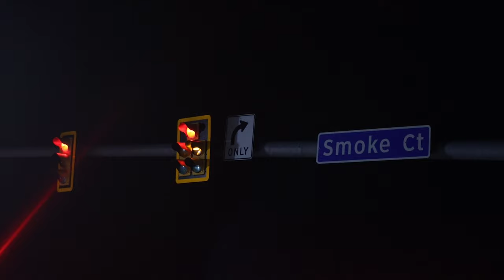Neabsco Mills Rd. & Smoke Ct. Fatal Motorcycle Accident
A 40-year-old Woodbridge man was killed in a motorcycle crash on Neabsco Mills Road Friday night, and police are searching for anyone who might have witnessed the crash.  The motorcyclist, identified as Ricky Raiseem Whittington, 40, of Woodbridge, became separated from his motorcycle when he struck the front of a 2004 Lexus RX330 SUV that was making a left turn from Neabsco Mills Road onto Smoke Court. The wreck was reported to police at 9:28 p.m. on Friday, June 10, according to Officer Ami T. Newman-Paul, a Prince William County police spokeswoman.  Whittington was traveling westbound on Neabsco Mills Road at “a high rate of speed” when he struck the SUV, which was driven by a 31-year-old woman from Woodbridge, Newman-Paul said in a Saturday morning news release. Responding officers attempted CPR on Whittington until rescue personnel arrived, but he was pronounced dead at the scene, the release said. Whittington was wearing a helmet at the time of the crash. The driver of the SUV suffered minor injuries and was treated onsite by rescue personnel, the release said. Speed appears to be a factor in the collision. Investigators with the Prince William County Police Department’s crash investigation unit are asking anyone who may have witnessed this crash to contact police via the department’s tip line at or by submitting a web tip to: pwcva.gov/policetip.
jcphotography.photo